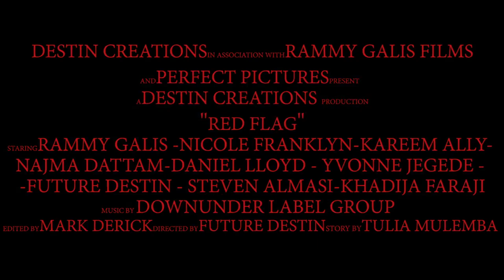Red Flag - Trailer | Nuella.tv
Fred, a notorious playboy, has caught the love bug, but before he could prove his love, the lady commits to another man, Nathan, who’s ready to settle down,  but you know what they say about the  devil you know and the angel you don’t.

Director
Future D. FIdel

Cast:
Kareem Ali
Najma Dattam
Future D. Fidel
Nicole Franklyn
Rammy Galis
Yvonne Jegede
Daniel Lloyd